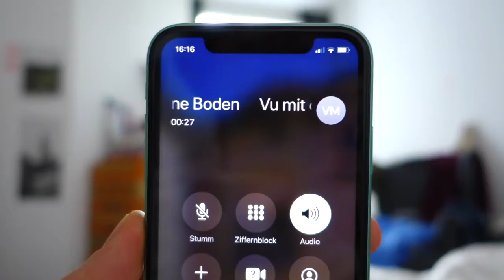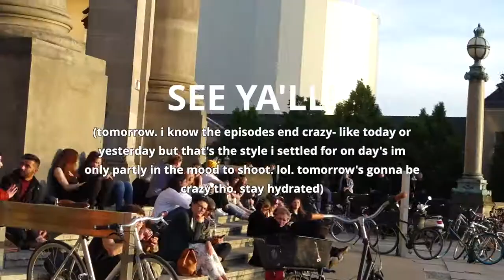lemon water is love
My videos are getting crazier day by day... That good?

You know Social Media?

Music: Where the flower blooms by Tyler, the Creator &
We can get down by A Tribe Called Quest